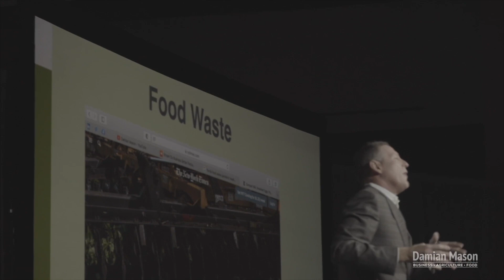Food Waste -- An Issue That Will Only Get Bigger In Agriculture